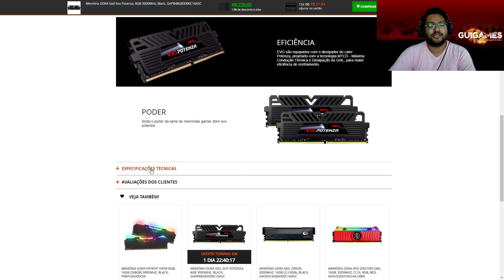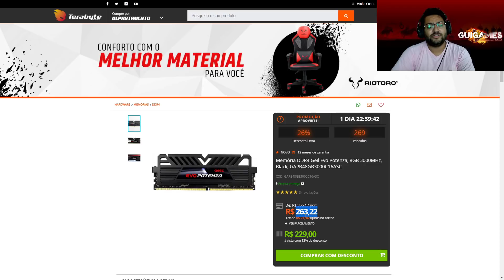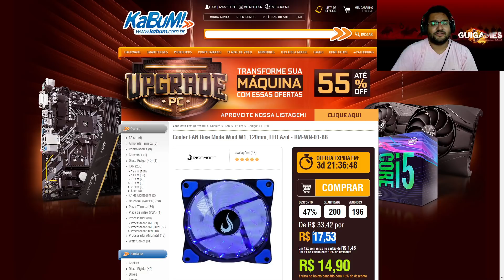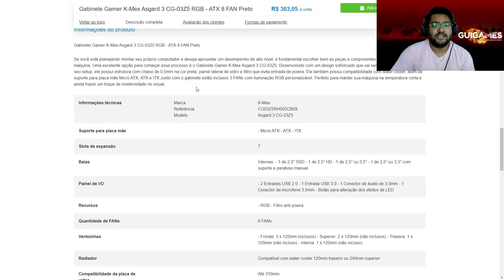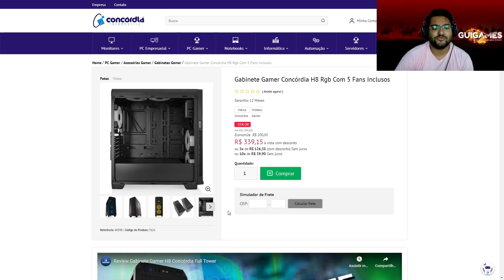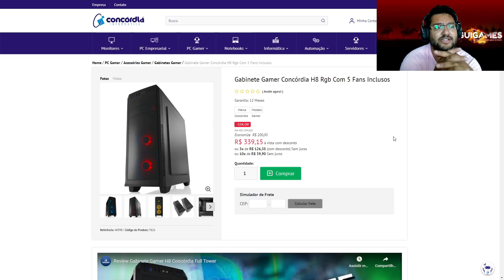Promoções Hardware 19/12: Memória 8GB 3000mhz R$ 229 + Gabinete com 5 FAN RGB por R$ 339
00:00 - Intro e Live Sábado dia 19/12 às 18 Horas
01:15 - Memória 8GB 3000mhz
02:31 - HD 500GB
03:13 - FAN LED 120mm
03:39 - Gabinete K MEX com 3 FAN RGB
05:09 - Gabinete Concórdia com 5 FAN RGB